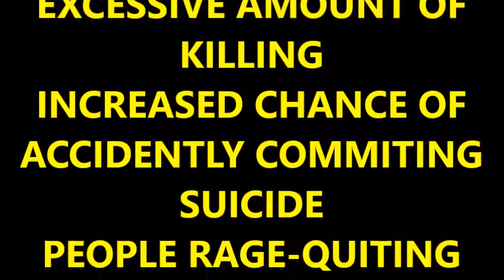Download your TL 50 TODAY!!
You no longer have to be rubbish with the new TL-50 Heavy Repeater